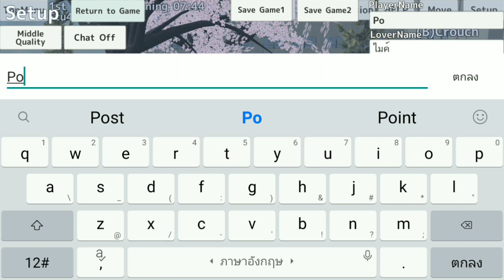School Girls simulator : สอนเปิดเงา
สวัสดีคะน้องๆทุกคนพี่ชื่อปอนะคะ
จากช่อง  PormyCH (ปอมี่ชาแนล)

ชื่อเกมส์  School Girls Simulator

มาเม้ามอยกับพี่ปอได้ที่ เฟสบุ๊คแฟนเพจนะคะ